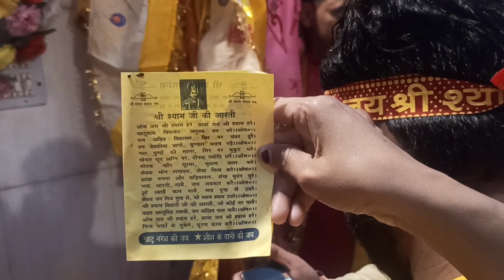Khatu Shyam Ji tour vlog 🙏🏼/ part 2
Khatu Shyam Ji tour vlog 🙏🏼/ part 1#savitakaushikvlogs

hit likes.

lots of ❤️ love

ABOUT - Hey Guys my name is Savita Kaushik I create videos for this youtube
channel SavitaKaushikvlogs We Upload Krishna and radharani videos
Like about daily routine we
upload vlogging content as well. Hopefully you